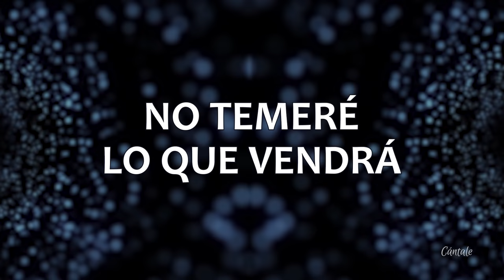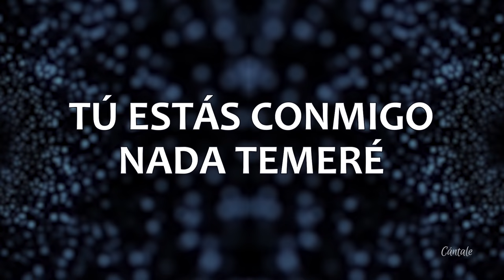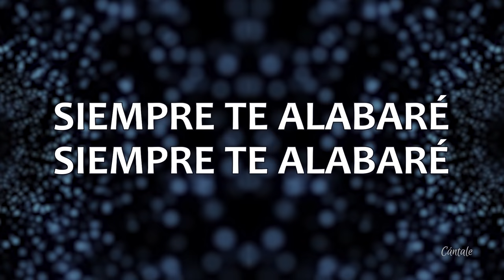C0212 PODEROSO DIOS - Marco Barrientos Feat. David Reyes (Letra)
♫ Encuentra la letra completa abajo ⇣ ⇣ ⇣
CANTA: @marcoabarrientos feat. @david1reyes
ÁLBUM: El Encuentro
AÑO: 2016

➤ Y si deseas ayudarnos a seguir creando contenido, lo puedes hacer

ETERNO DIOS, ERES MI PAZ
CUANDO ANDO EN AFLICCIÓN
Y NO TEMERÉ LO QUE VENDRÁ
ERES MI SALVACIÓN
CONMIGO ESTÁS, TÚ HAS SIDO FIEL
AÚN EN MI DEBILIDAD
EN TI PONDRÉ TODA MI FE
NUNCA ME DEJARÁS

CRISTO, MI REFUGIO
ANCLA DE MI FE
TÚ ESTÁS CONMIGO
NADA TEMERÉ
PODEROSO DIOS
PODEROSO DIOS
ERES TÚ

FIEL SALVADOR, ERES FUERTE
HACIA TI YO CORRERÉ
EL GRAN YO SOY, PRINCIPIO Y FIN
TODA GLORIA TE DARÉ

CRISTO, MI REFUGIO
TÚ ESTÁS CONMIGO
NADA TEMERÉ
PODEROSO DIOS
PODEROSO DIOS
ERES TÚ

SIEMPRE TE ALABARÉ
SIEMPRE TE ALABARÉ

CRISTO, MI REFUGIO
TÚ ESTAS CONMIGO
NADA TEMERÉ
PODEROSO DIOS
PODEROSO DIOS
ERES TÚ, ERES TÚ

CRISTO, MI REFUGIO
TÚ ESTÁS CONMIGO
NADA TEMERÉ
PODEROSO DIOS
PODEROSO DIOS
ERES TÚ
PODEROSO DIOS
PODEROSO DIOS
ERES TÚ

REFUGIO ERES TÚ, SEÑOR